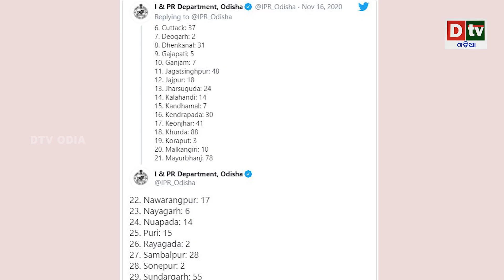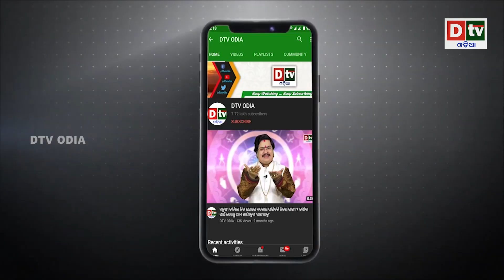ରାଜ୍ୟରେ ପୁଣି ଚିହ୍ନଟ ହେଲେ ୭୪୯ କରୋନା ଆକ୍ରାନ୍ତ | Odisha corona updates